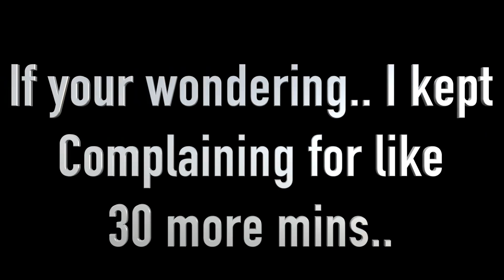HE LEFT ME ON MOTHERS DAY 😢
Hey Loves!! 😘 Heres a little rant about my Mothers Day.. -xoxo Enjoy

📫❌WANT TO SEND GOODIES?❌📬e
Chrissy Gordon

          MELANIN MAMAS